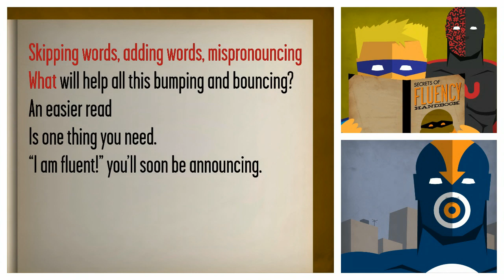Fluency Friends: Kid Accuracy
ctlm.uni.edu